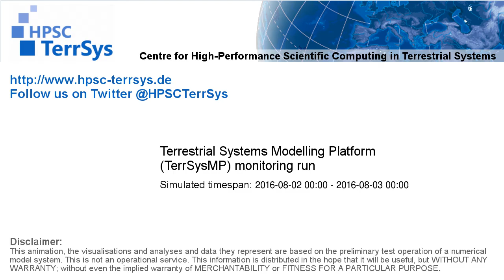TerrSysMP monitoring run 2016-08-02 - runoff - NRW (24h)